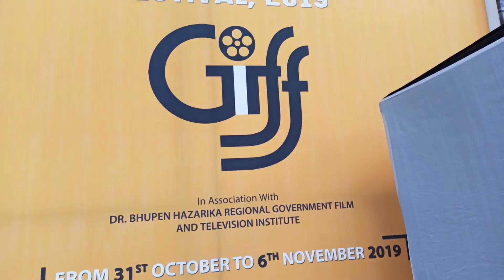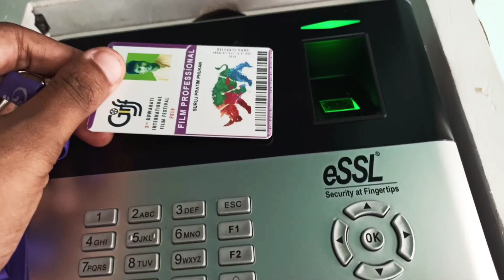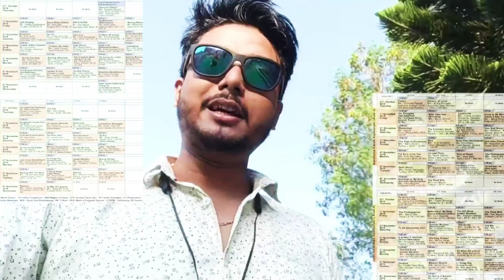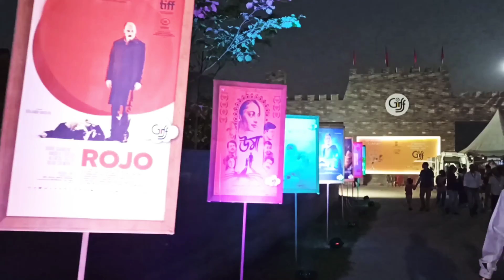GIFF 2019 || 3rd Guwahati International Film Festival 2019 || Suraj Pratim || Redmi 8 Pro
The first ever Guwahati International Film Festival was organised by Jyoti Chitraban in association with DBH Regional Government Film and Television Institute with support of the Government of Assam which was held from Oct 28th to Nov 2nd, 2017.
                GIFF 2019
The 3rd Guwahati International Film Festival is all set to Make you Laugh, Cry, Scream and Sing Together from 31st Oct to 6th Nov, 2019
               VENUE
Srimanta Sankardev Kalakshetra &
Jyoti Chitraban Film Studio, Guwahati, Assam

অচিন চিনাকী
Travelogue || From Known To Unknown

Suraj Pratim
Jiten Borah